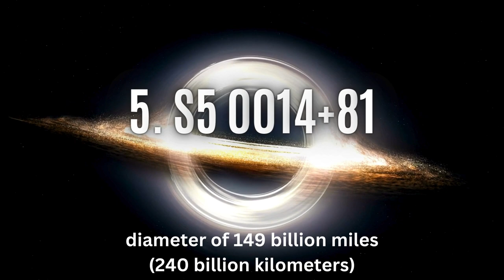Top 10 largest black holes ever discovered